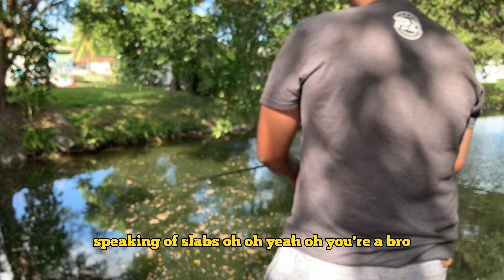Undercover cop tried to stop us from hunting invasive iguanas !! We taught em both a fat lesson !!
Welcome to Florida aka the land of iguanas ! These invasive reptiles have been causing mass destruction to our ecosystem, they been completely out of control and need to be taught a big fat lesson ! Join us now on our adventure to save Florida !

If you enjoyed our videos, be sure to drop a 👍